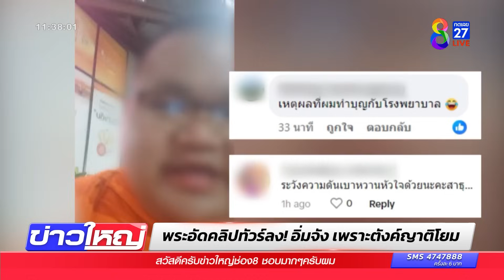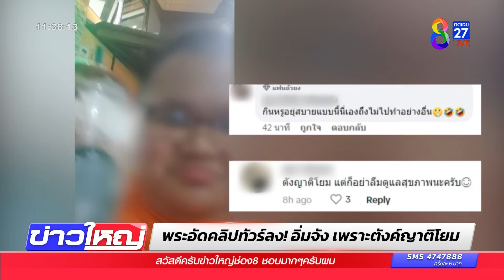พระอัดคลิปอิ่มจัง เพราะตังค์ญาติโยม | ข่าวช่อง8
พระรูปหนึ่งอัดคลิป "ปัจจัยที่โยมให้มาในวันนั้น อาตมาเอามาฉันกาแฟในวันนี้แล้ว" ซึ่งเป็นกาแฟแบรนด์ดังและบอกว่าตังค์ของญาติโยมจะฉันอีกกี่แก้วก็ได้